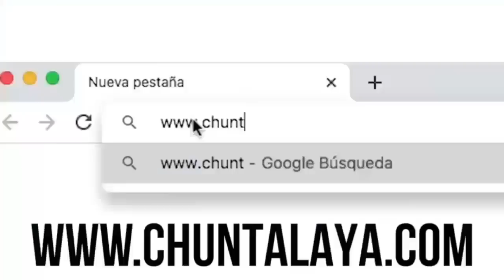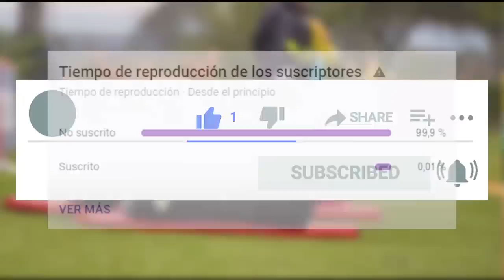UN HORROR DE PARTIDO | UNIVERSITARIO 1-1 MELGAR | COMPAGNUCCI NO ESTÁ A LA ALTURA | ANÁLISIS 😡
DESCARGA OneFootball TOTALMENTE GRATIS:
¡LA MEJOR APP QUE TE TENDRÁ INFORMADO DEL MUNDO FÚTBOL!

Regístrate en CHUNTALA YA! Juega y gana como un campeón!
Para que dupliques la ganancia de tu apuesta con beneficios exclusivos!

COMPRA LAS MEJORES PRENDAS DEPORTIVAS EN PRO JERSEY SHOP!